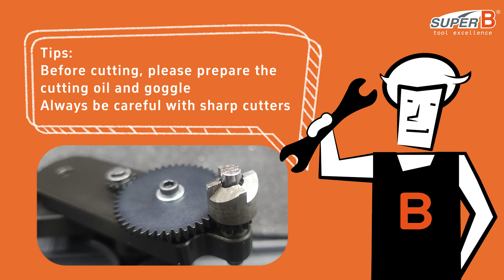How to Use the TB-DB11 Disc brake mount facing set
➤Video contents:
0:00 | Start
0:38 | Post Mount (Front) Setup
2:05 | Facing
2:40 | Post Mount (Rear) Setup
3:40 | IS Mount Setup
5:28 | Flat Mount (Front) Setup
7:31 | Flat Mount (Rear) Setup
9:41 | Change Cutters to Ø20mm
10:47 | Change Cutters to Ø13mm for carbon fiber

➤ Product:
【TB-DB11｜Disc brake mount facing set】